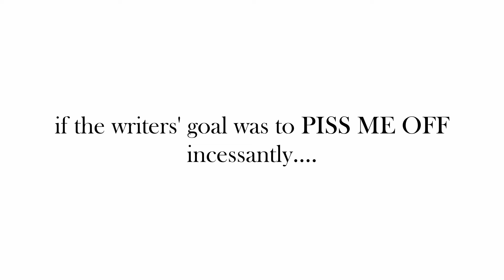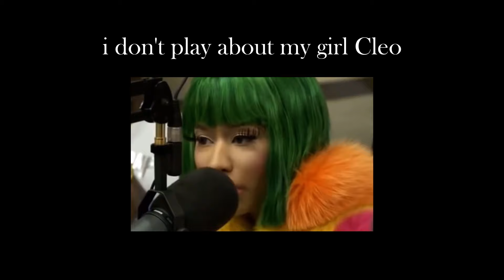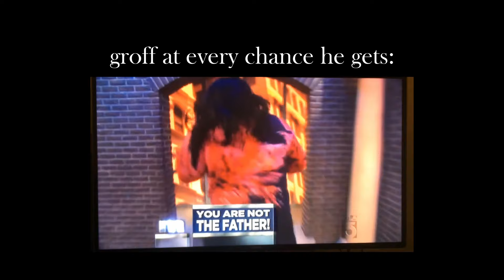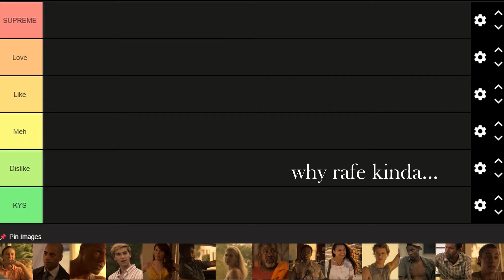outer banks season 4 PISSING ME AWF for 9 minutes straight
"maybe treasure is the friends we made along the way"